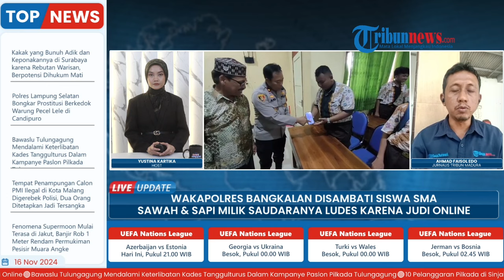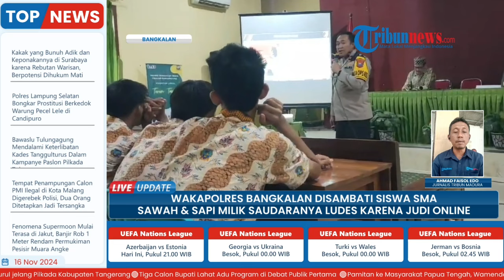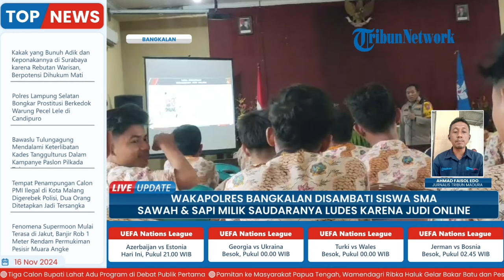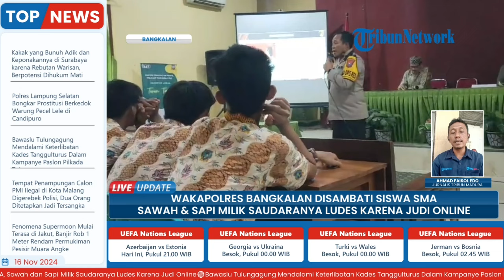Siswa SMA Sambat ke Wakapolres Bangkalan, Minta Solusi Judi Online: Sawah & Sapi sampai Ludes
Laporan wartawan, Tribun Madura - Ahmad Faisol Edo
TRIBUN-VIDEO.COM- Setelah menggulung sejumlah enam pelaku tindak kriminal permainan judi online, Polres Bangkalan menggelar sosialisasi berkaitan dampak buruk dari permainan judi online dengan menyasar siswa SMAN 2 dan SMAN 3 Bangkalan, Kamis (14/2024) siang.

Hal itu dilakukan sebagai upaya membentengi sekaligus melahirkan siswa-siswa generasi emas.

Dalam kesempatan itu, Wakapolres Bangkalan, Kompol Andi Febrianto, Kasat Pembinaan Masyarakat Polres Bangkalan, Iptu Lilis Sulistijani, perwakilan Cabang Dinas Pendidikan Jatim Wilayah Bangkalan, serta Kepala SMAN 3 Bangkalan, Jumali.(*)

Program: Live Update
Host: Yustina Kartika Gati
Editor Video: Rifqi Khusain
Uploader: Restu Riyawan